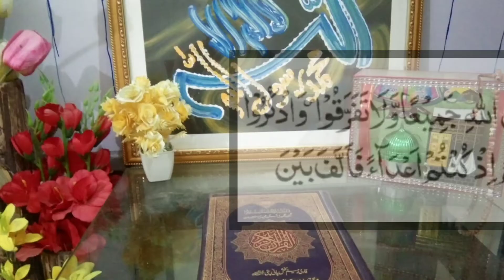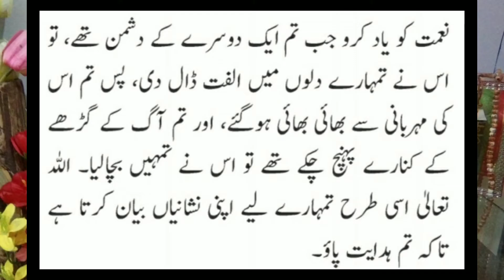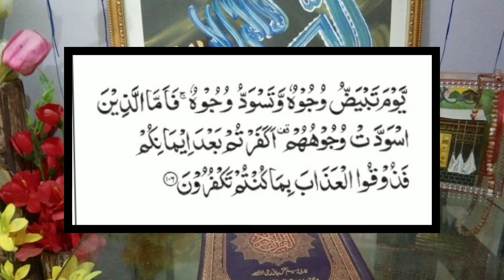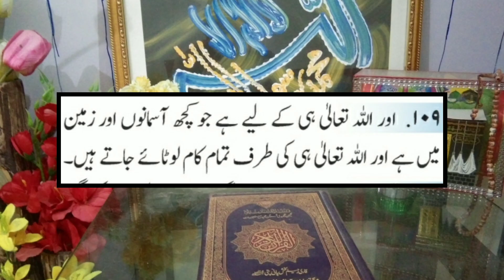3.Surat Aale Imran ( Ruko.11) || urdu translation of quran.|| by ustazah Mrs. Almas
3.Surat Aale Imran ( Ruko.11) || urdu translation of quran.|| by ustazah Mrs. Almas